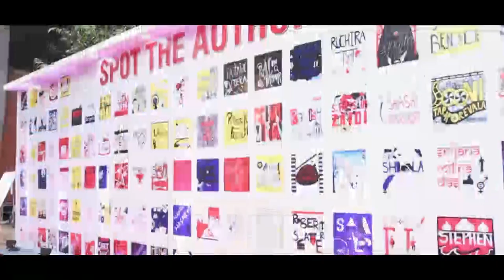The Low Life of the High Born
Nazia Erum and Manu Pillai unmask history's wicked footnotes